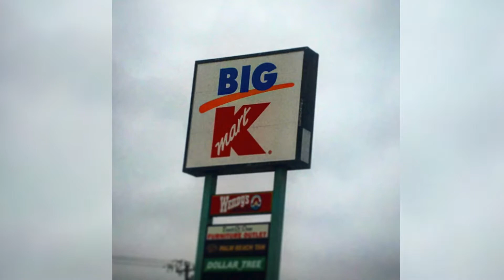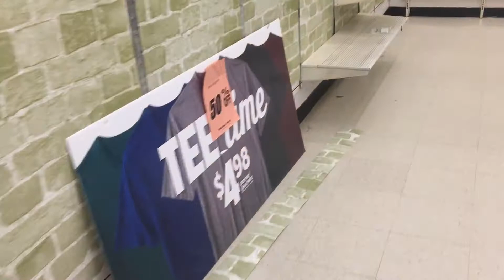Kmart's Final Days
Content filmed on November 18th, 2019. Audio recorded on September 22nd, 2021.